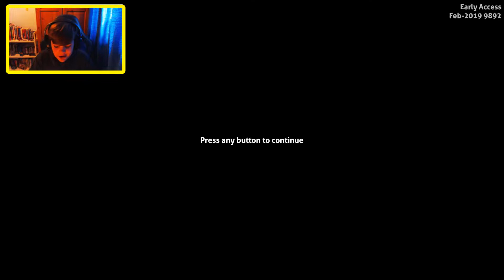Subnautica Below Zero | Part 1 | We Are Back !!!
We are back in Subnautica !!!  Part 1 of my let's play Subnautica Below Zero series.

In this first episode we explore new challenges in a frozen Subnautica world, find Seaglide fragments, get the High Capacity Oxygen Tank, and have a strange encounter at the Precursor Sanctuary.

Thanks to MadDog Mk2 for the Intro\Outro music

Keep on gaming everyone!!